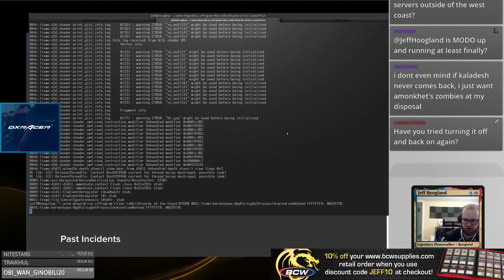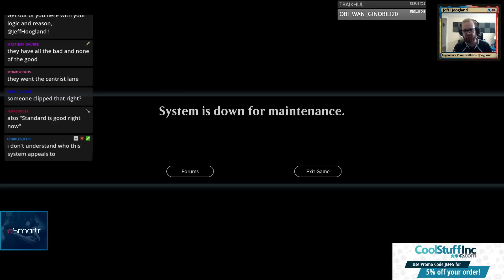Why the MTG Arena Historic Announcement is Bad